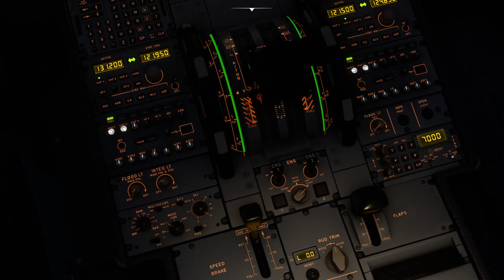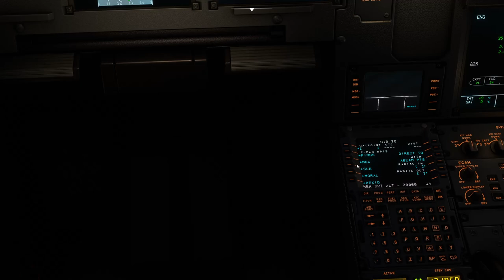Monarch Airlines A320 (G-ZBAS) take-off from Gibraltar in FlyByWire A32NX Airbus A320. MSFS MSFS2020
Monarch Airlines A320 (G-ZBAS) take-off from Gibraltar in FlyByWire A32NX Airbus A320.  Did I do anything wrong?  Yeah, probably.  Mistakes were made!  I don't have any video editing software to hand so I tried to make this as 'cinematic' as possible in just one take.  Comments / questions welcome.

PC Specs:
CPU: AMD Ryen 7 7800X3D
Cooler: Deep Cool AK620
GPU: Sapphire RX 7900XTX
Mobo: ASUS B650E-F
RAM: 32Gb Corsair Vengeance 6000MHz CL30

Hardware:
Stick: VKB Gladiator NXT EVO / SEM / THQ
Throttle: VKB STECS Standard
miniCockpit Airbus miniFCU

Used (recommended) add-ons:
Navigraph (Charts)
Self Loading Cargo (cabin crew announcements)
GSX Pro (ground handling)
FS ATC Chatter (in-flight comms chatter)
MSFS2020_AutoFPS (fps tweaker)
SPAD.nExt
MSFS Addons Linker
Volanta